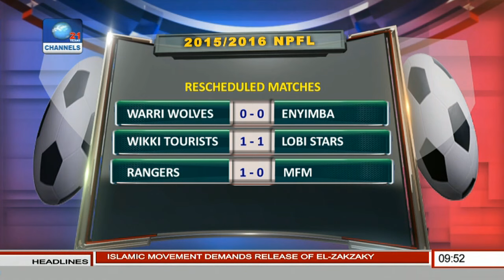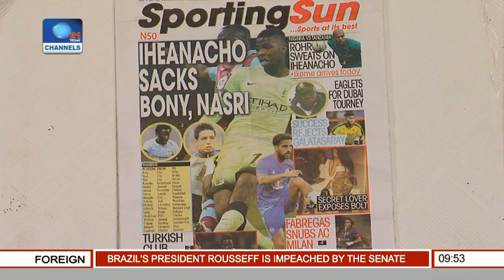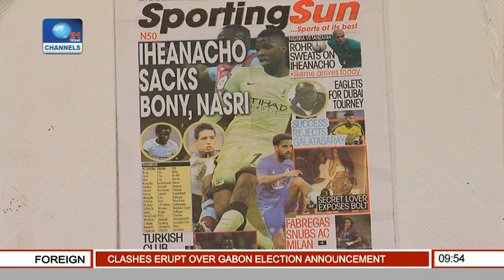Sports This Morning: Analyst Urge Grass Root Development For Nigerian Sports To Thrive